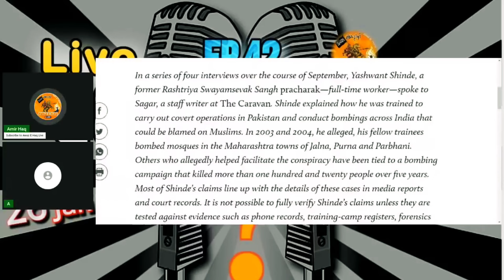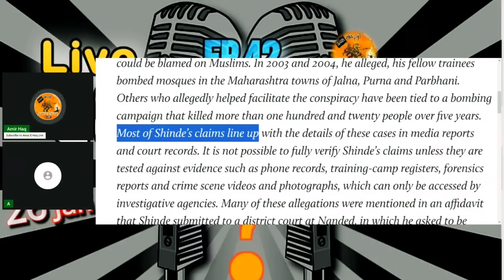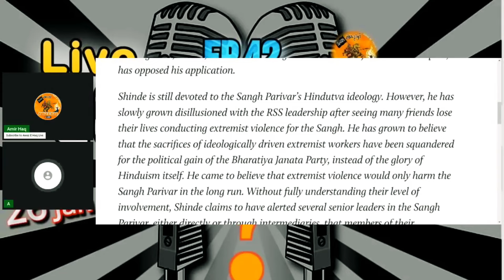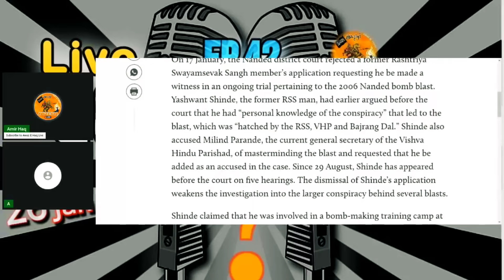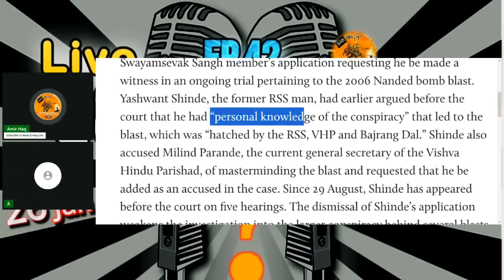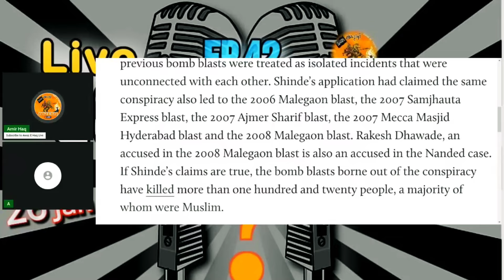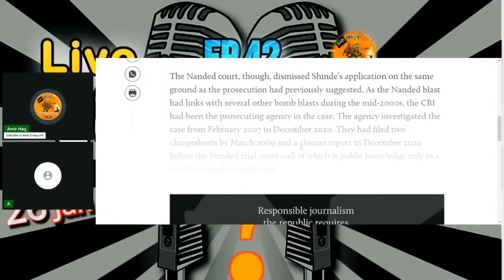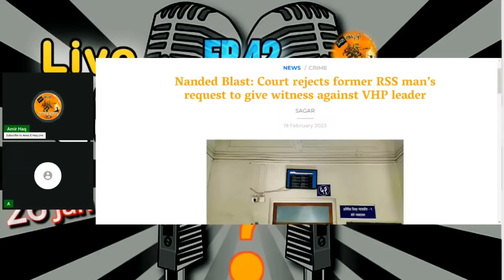logo Me Itna Extreme level ka Islamophobes kyu hain || Amir haq || Awaz e haq